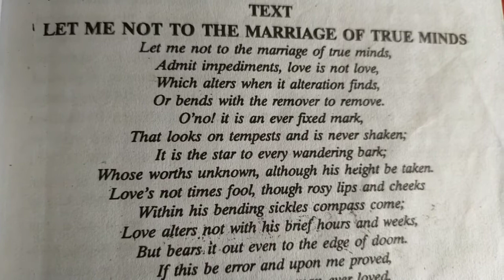Let Me Not To The Marriage Of True Minds Written by William Shakespeare B.A_1